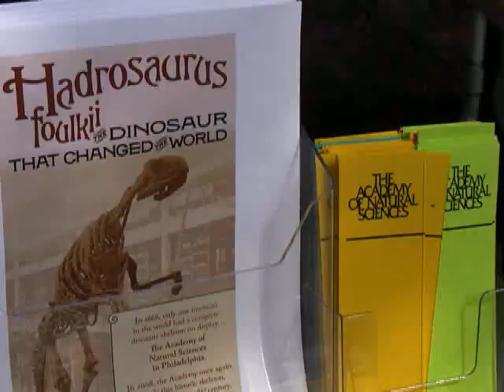150th Anniversary of Hadrosaurus foulkii Discovery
HADDONFIELD, N.J. (Hadrosaurus.com) -- The 150th anniversary of the discovery of one of the world's most historic dinosaur fossils was celebrated at a downtown event in Haddonfield, N.J. on Oct. 18, 2008. Hadrosaurus foulkii, which was excavated from a local marl pit in 1858, was the most complete dinosaur skeleton ever discovered at the time and a landmark in the field of dinosaur paleontology.